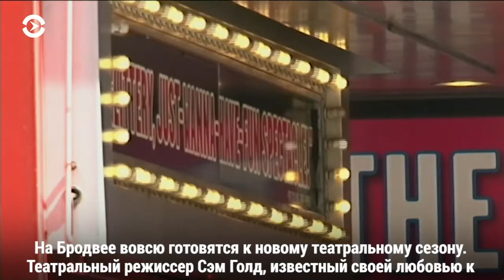«Игра престолов» получила рекордное количество номинаций на Emmy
Номинанты Emmy-2019: кого из актеров обидели, лишив шанса на победу, а кто побил исторический рекорд по количеству номинаций? // Грета Гервиг и Оскар Айзек сыграют в театральной постановке «Трех сестер» Чехова // Disney рассматривают Гарри Стайлса на роль принца в «Русалочке»